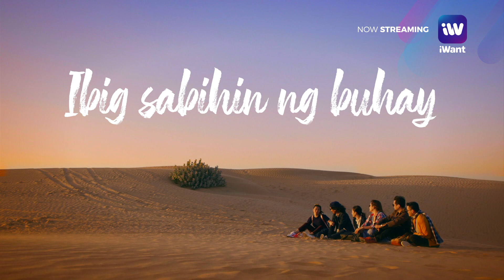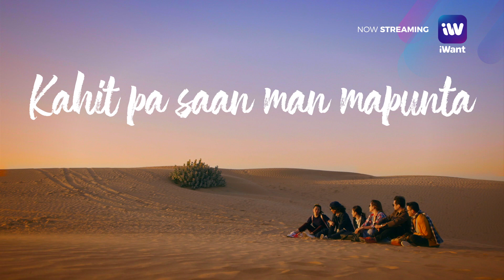Jona - Hinahanap-Hanap Kita Lyric Video | iWant Original Series